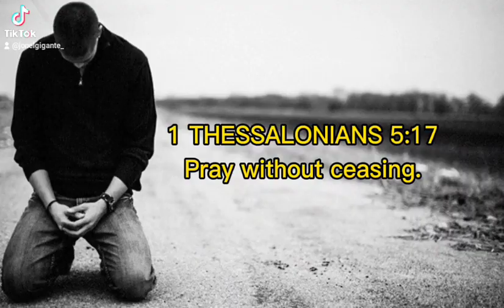1 THESSALONIANS 5:17